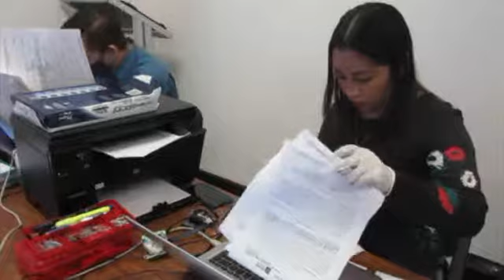Acto de presentación y apertura de propuestas en Chiapas No. LO-009000970-E15-2020